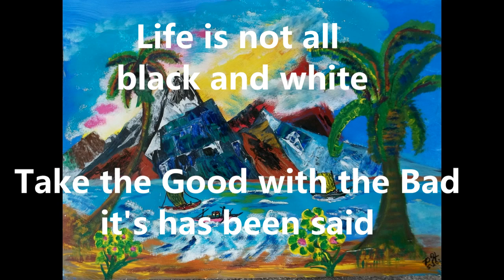Lost Love impressionist Art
Whimsickle impressionium. Hard Rock Art
Phil Hampton Art and Music Van Gogh style painting